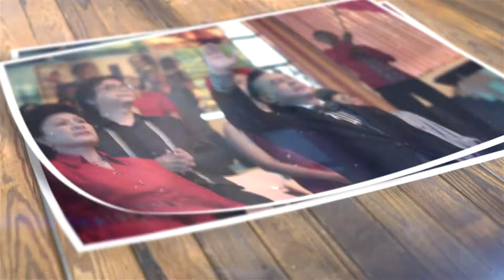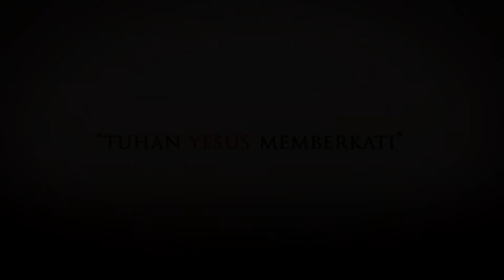AMAZING GRACE - PS. TIMOTHY ROY KARTIKO - LIHAT FIRMANKU TERJADI PADAMU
SAKSIKAN KEMBALI! LIVE STREAMING, RABU 14 APRIL 2021, PK 18.00 WIB